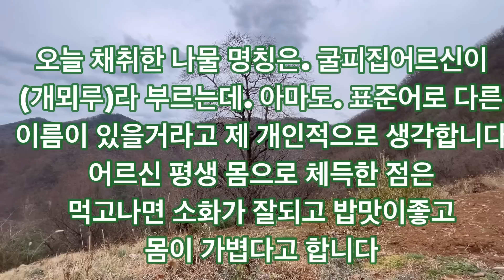봄이면 첫번째로 채취해서 먹는 나물손질법과 삶을때 주위할부분 나물독성제거방법과 먹으면 사람한테 매우 유익한 정보를 기록으로 남깁니다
굴피집 봄나물 삶는 방법과 나물 독성제거법 그리고 먹으면 사람한테 유익한 점들을 기록으로 남깁니다